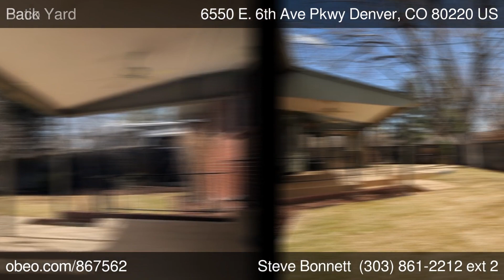6550 E 6th Ave Pkwy Denver CO 80220 - Steve Bonnett - Parkway Real Estate CO LLC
Parkway Real Estate CO. LLC

Stunning Contemporary 6th Avenue Parkway  Ranch

Opportunity is knocking so open the door to this remodeled Parkway ranch. This home offers 4 bedrooms, 4 baths with spacious rooms and an open floor plan designed for comfort and entertaining. The kitchen equipped with Dacor, Kitchen Aid, Fisher Paykl / Asko appliances surrounded by Cherry wood cabinets and granite countertops will make any cook happy. A wonderful master suite/5 piece bath and skylight allows for a nice retreat from the daily grind. Multiple main floor living areas.